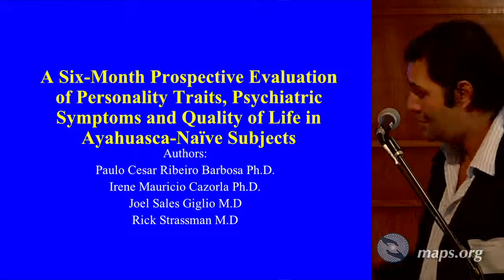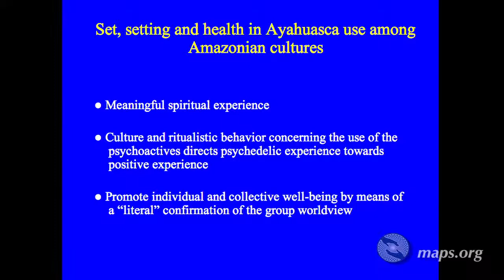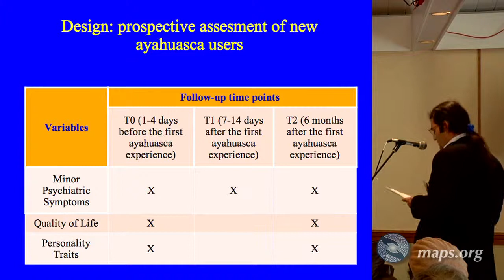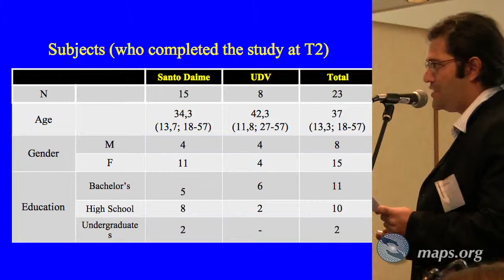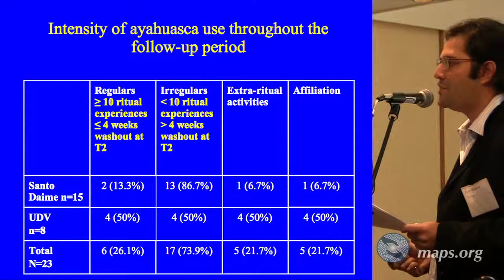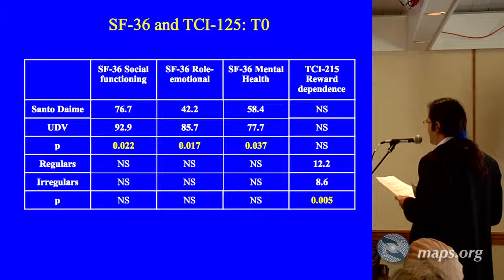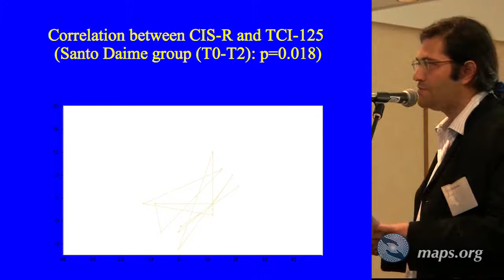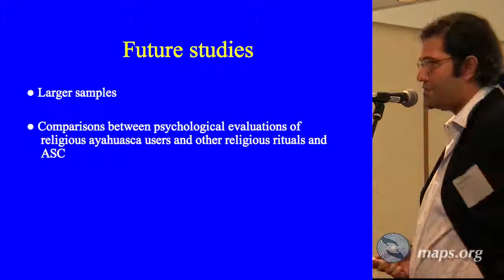Ayahuasca Research - Pablo Barbosa - Part 1 of 2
Pablo Barbosa presents research on personality traits, psychiatric symptoms and quality of life in ayahuasca naive subjects.